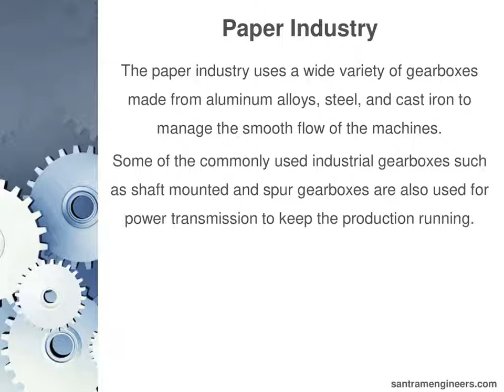4 Different Industrial Usages of Gearboxes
Industrial gearboxes are powerful devices that have found usage across various industries because of their ability to provide speed and torque. Check out different usages of gearboxes to understand how it could benefit your business.